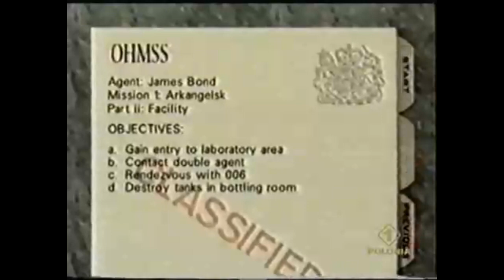Banjo-Kazooie Beta Compilation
All the beta footage for research.

0:00 Escape w/ Goldeneye
4:47 E3 1997 Freaks Shop VHS Clip
6:49 E3 1997 Beta Gameplay
8:06 Various Trailers